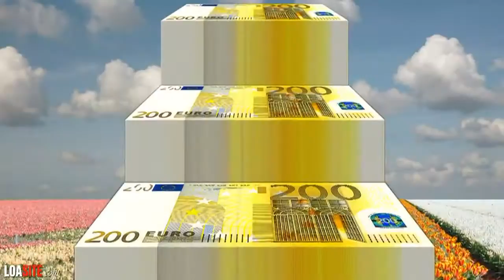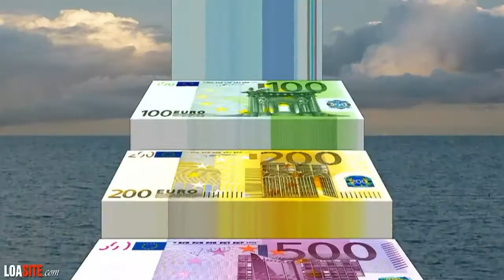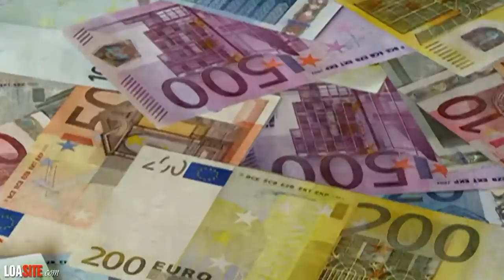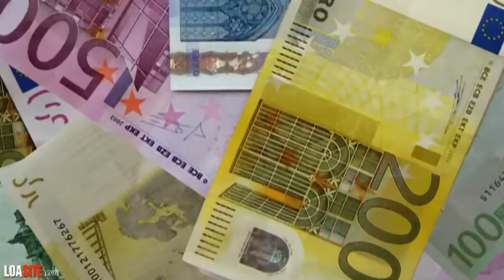Money Visualization - Winalite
Take the step NOW for the perfect opportunity that is a combination of awareness-education and financial improvement